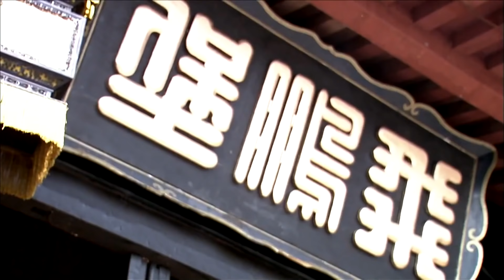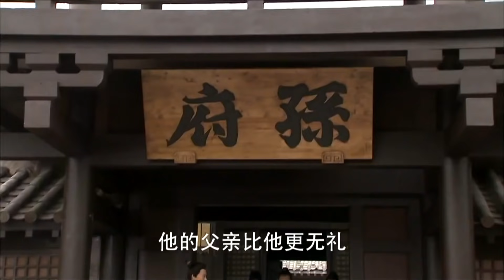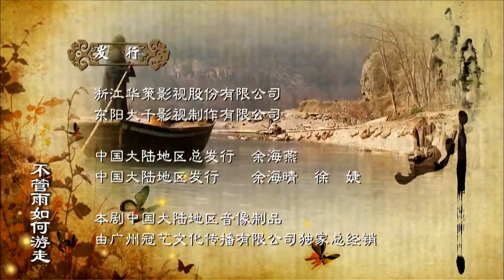经典武侠古装剧《杀手迷情》第05集 | 冷酷无情的江湖杀手被卷入了一个个凶险阴谋之中却爱上仇人的女儿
导演：李惠民、白云默
主演：刘德凯，王艳，陈楚河，陈意涵，黄维德
《杀手迷情》讲述四大杀手之一的孟星魂，以结束杀手生涯为条件接受刺杀老伯之命，卷入了一个个背叛阴谋之中，却爱上了老伯之女孙蝶，并在兄弟、朋友的帮助下，凭借高超的武功和过人的智慧，揭穿并粉碎种种阴谋。中原江湖，“老伯”孙玉伯的孙府与万鹏王的十二飞鹏帮相互对峙。老伯秘设基地“快活林”的老大高寄萍，因恼怒老伯的遗弃，一方面派其心腹四大杀手暗杀老伯，另一方面联络心生反叛的两大势力副手律香川、屠大鹏，挑起互斗和内乱，以收渔翁之利，并最终遂其独霸江湖的野心。四大杀手之一的孟星魂，以结束杀手生涯为条件接受了刺杀老伯的任务，被迫卷入一场江湖背叛阴谋之中，却意外爱上了老伯之女孙蝶，明白生命和爱情的可贵，在兄弟朋友的帮助下，他凭借高超的武功和过人的智慧，揭穿并粉碎种种阴谋，和老伯成为生死之交。高玉萍、律香川、屠大鹏身败名裂，江湖暂归平静。